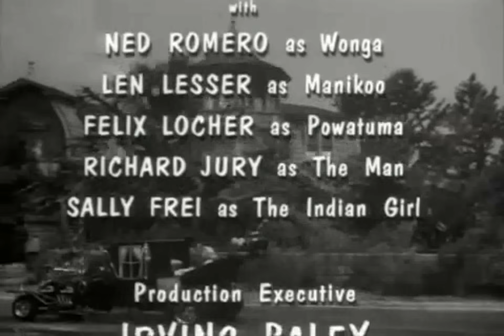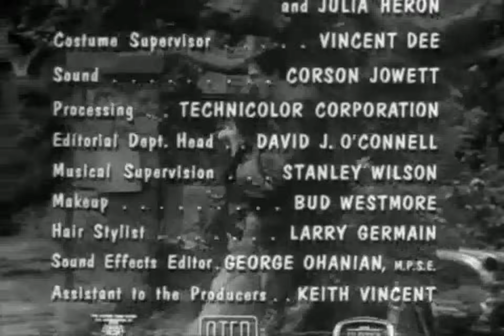La Familia Monster Jau gran Herman